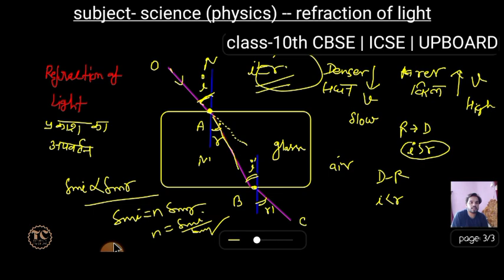refraction of light | प्रकाश का अपवर्तन | class-10 physics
laws of refraction of light class 10
refraction of light class 10 ssc

TOPPER'S COACHING is a channel that helps you to prepare for all board ( UP BOARD, CBSE BOARD, ICSE BOARD AND OTHER BOARD) exam and specially helps you to prepare for MATH, PHYSICS, CHEMISTRY and BIOLOGY.